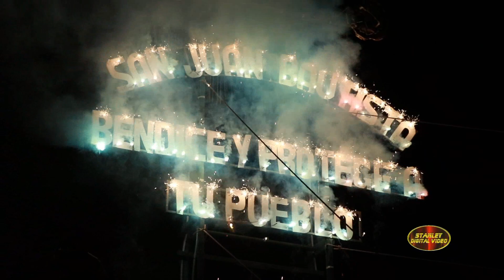Show de 3 Robots Led en Fiestas Patronales de Nahuizalco 2019